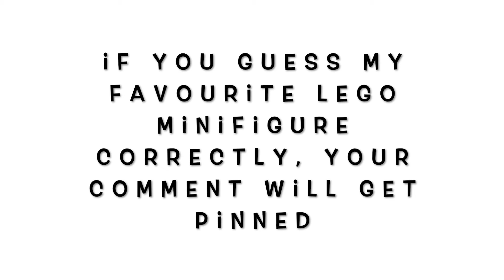If You Guess My Favourite LEGO Minifigure, Your Comment Will Get Pinned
Hi!!! Today, I am trying something different. If you can guess my favourite lego minifigure correctly your comment will get pinned. The LEGO minifigure is not necessarily LEGO Star Wars. It could be anything. Good Luck!!!